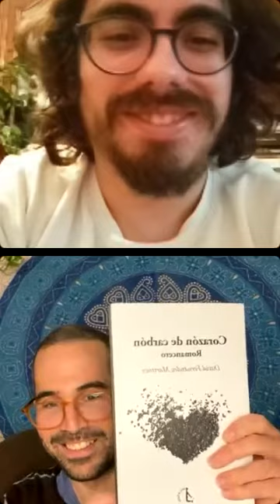#009 💜 con David Fernández Martínez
"Aquí os dejo en diferido la entrevista que me hizo @juanmalqqd para Somos Infinito en la que hablé de mi romancero, «Corazón de carbón». Ha sido una charla muy animada en la que hemos dicho cosas interesantes, hemos recitado poemas y hasta contado anécdotas, que son también un pilar muy importante de mi poesía. 🖤

Muchas gracias a todos los que lo habéis estado viendo y habéis intervenido con vuestras preguntas y comentarios. Un abrazo muy grande en especial a Cristina, Priscila y Marimar. Y también a Juanma, espero seguir colaborando con él durante mucho tiempo
💜🧡💙💛💚❤️" David Fernández Martínez  @deikaililHa

💜 Ha sido un placer haber tenido en Somos infinito a
David Fernández Martínez @deikailil

 con quien hemos charlado sobre su romancero
 "Corazón de carbón"

¡Muchas gracias David por tu presencia!

 F eliz Presente a todos
¡¡Muchas gracias!!
Juanma Bustamante